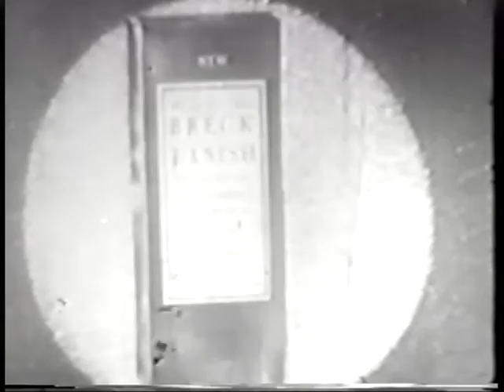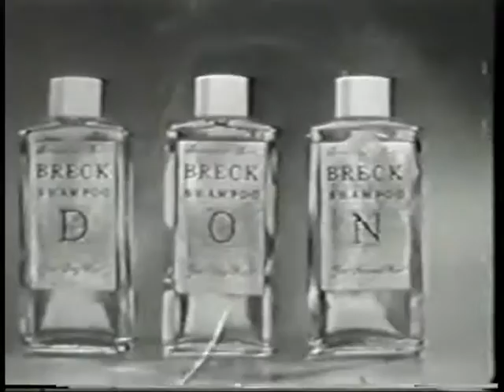Roald Dahl's '''Way Out': 'The Croaker'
At first viewing, this episode seems so very silly.  But despite the very low budget, the show features an eerie performance by John McGiver and a very young Richard (John Boy) Thomas. Also, Madeleine Sherwood, featured in 'Cat On A Hot Tin Roof' (1958) and the soap opera 'The Guiding Light' appears.  Complete with original commercials.

It's also amusing to see the very cultured Mr. Dahl making his wry humorous comments while smoking on his cigarette (a la Rod Serling).  I found the black humor of 'The Croaker' much funnier than Rod's occasional 'humorous' 'Twilight Zones'.

On another note, Ms. Madeleine Sherwood died this year (2016) at the age of 93 in April.

DO NOT ATTEMPT TO CLAIM COPYRIGHT OF THIS VIDEO.  I HAVE WON A CASE AGAINST SOME CLOWN CLAIMING TO OWN RIGHTS SO DON'T EVEN GO THERE!